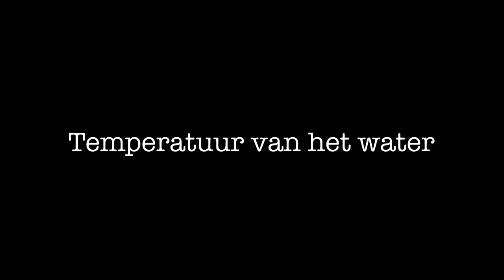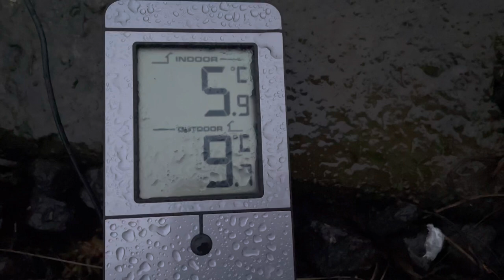Karpervissen op het kanaal 2.0! ***WIN EEN VLOG*** Januari 2022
De tweede helft van januari waren de condities verre van optimaal bij mij in de buurt op de kanalen. Ik trek wel alles uit de kast om toch een karper te kunnen vangen, in mn eentje, maar ook samen met mn maatjes Tinus en Bart die voor heel veel gezelligheid zorgen en alle koude blanks doen vergeten. Veel plezier met kijken alvast en oh ja als je het aandurft kun je een hele mooie prijs winnen damens en heren!

*** WIN EEN VLOG *** WIN EEN BONUS PRIJS***

Er zijn meerdere (!) vlogs te winnen dus als je je inschrijft zoals besproken in de video dus kijk die eerst goed!

Inschrijven gaat zo:

2: Je moet geabonneerd zijn op mijn kanaal @CARP.WITH.NO.NAME.

Dat wordt 100% lachen jongens.

🎣 Tight lines!

Dylan
  l